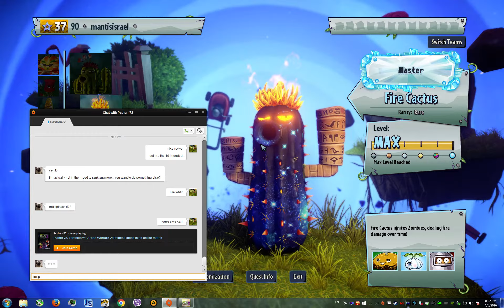PvzGW2 - Zomburbia fire cactus run over